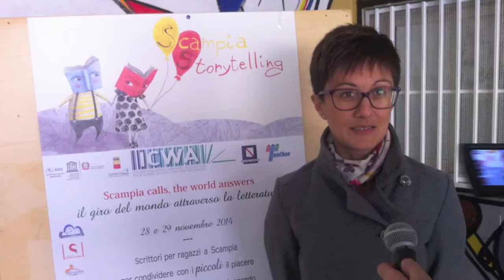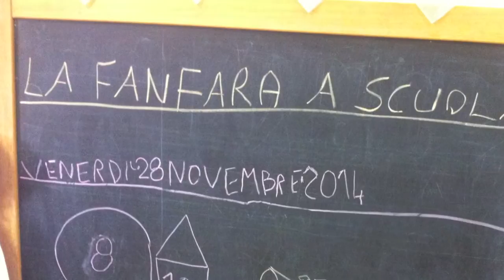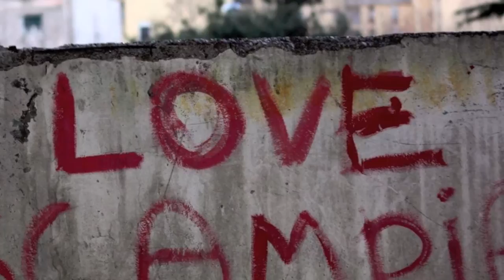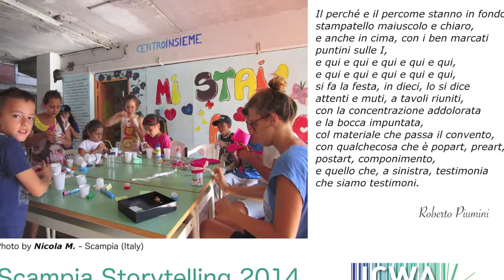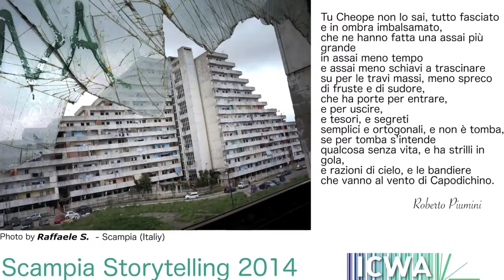Scampia Storytelling: intervista radio CRC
Intervista a Rosa Tiziana Bruno
responsabile del progetto "Scampia Storytelling"
dell'ICWA - Italian Children's Writers Association